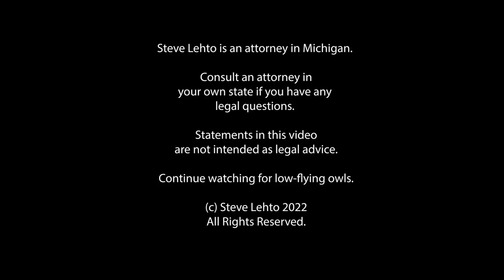Crime Ring May Have Stolen 44,000 Catalytic Converters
Fourteen people have been charged.